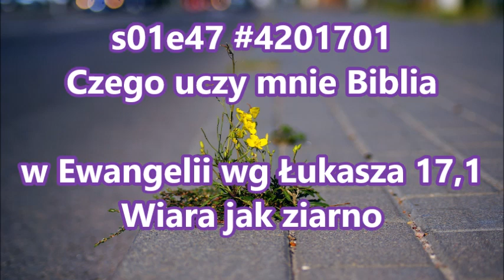s01e47 #4201701 Czego uczy mnie Biblia w Ewangelii wg Łukasza 17,1 Wiara jak ziarno Zielone Niwy